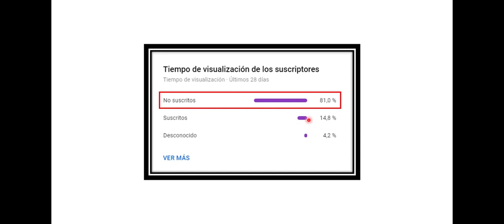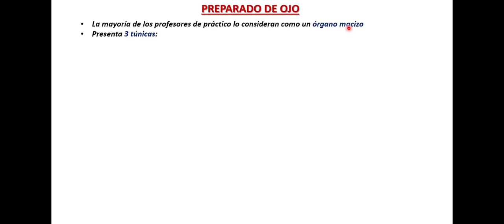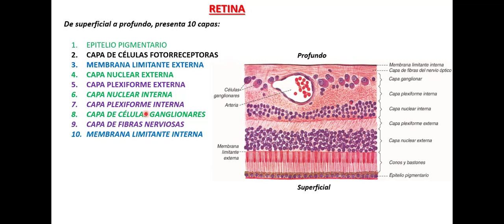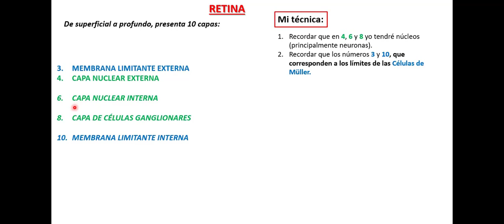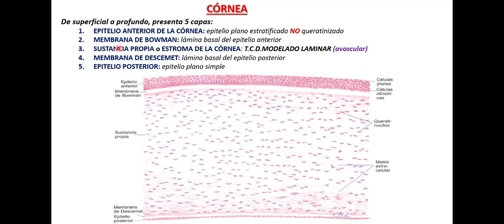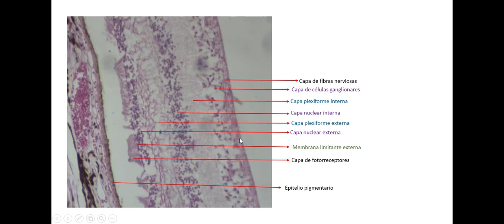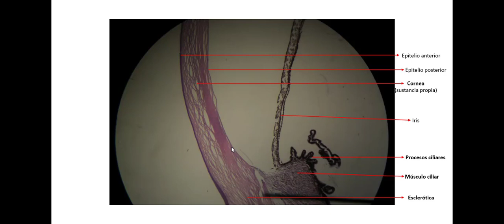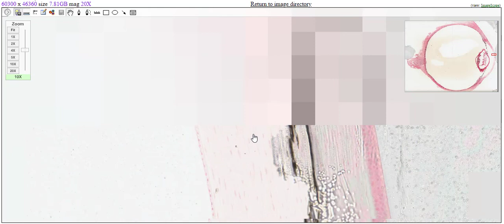Histología del Ojo (túnicas y tips de reconocimiento)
.                                   .     RECOMENDACIONES
IZZAT LIBROS
¿Te interesan mis apuntes de histología o quizás de alguna otra materia?. visitá
ROULAT ANATOMÍA
Contenido exclusivo, didáctico y completo de toda la anatomía humana: